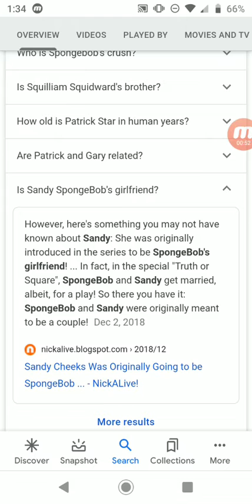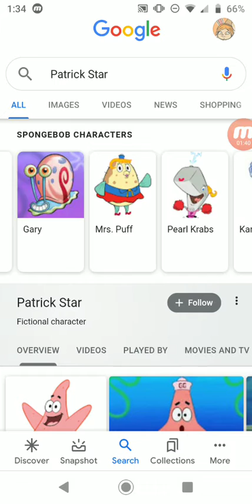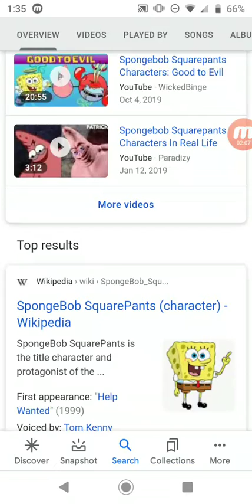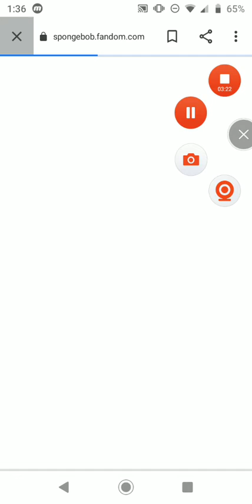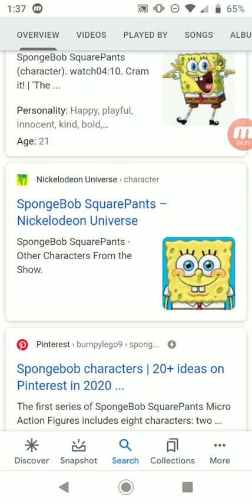searching up spongebob. (Someone explain how Karen is spongebob's wife explain I'm so confused)